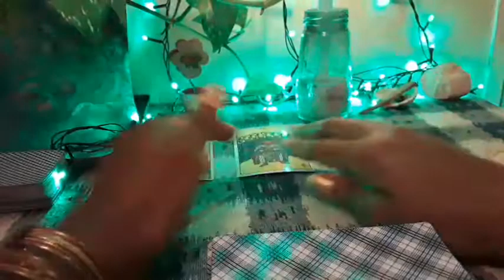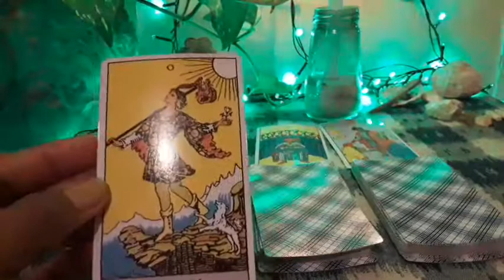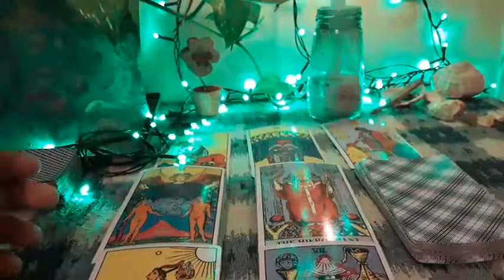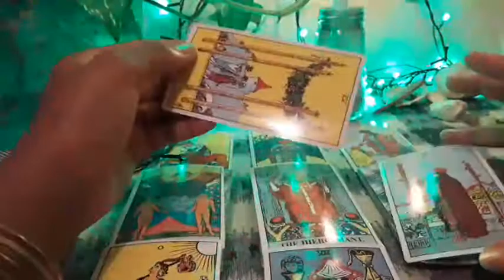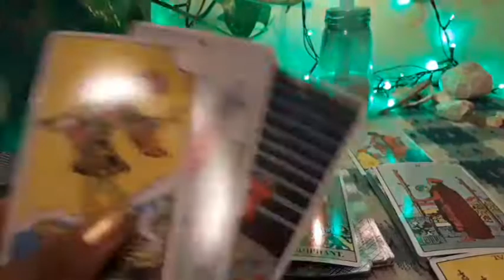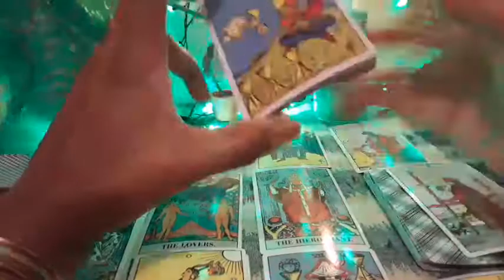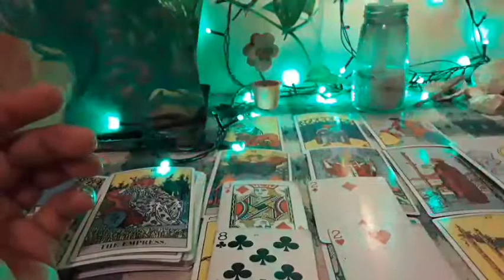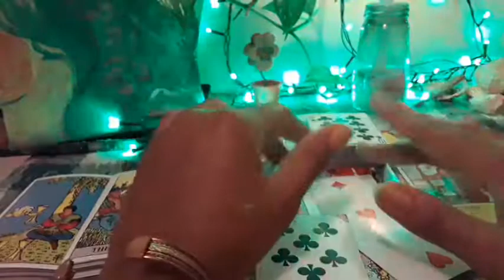Cancer~ Yes, they are your soulmate... but !!